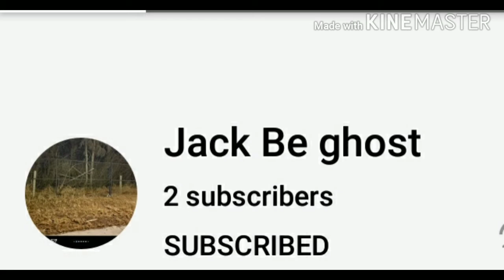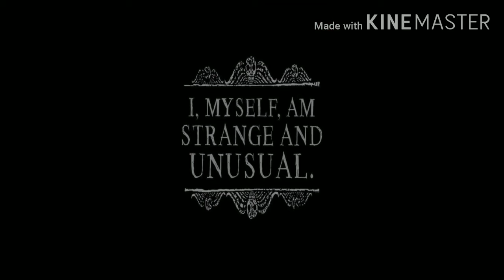Shout outs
Just showing appreciation